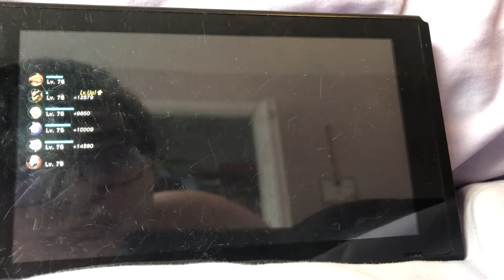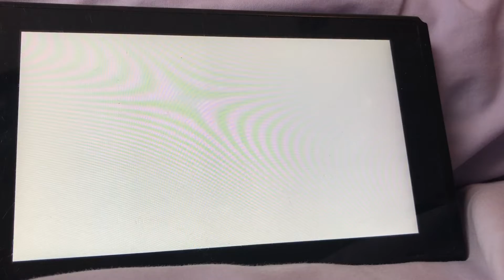Final Battle Against Volo — Pokémon Legends Arceus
Third hardest Pokémon final boss, nothing can beat Crystal Clear’s! Second hardest was Pokémon Moon, but that’s also probably cause my team kinda sucked lol.